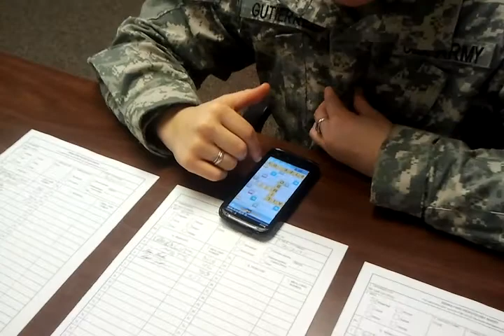Army reserve dinning facility